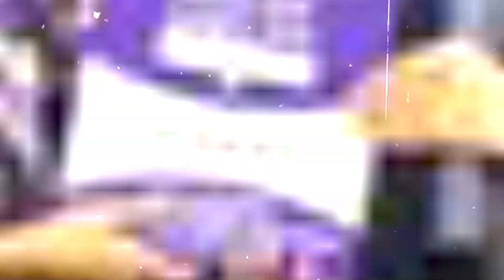70 हजार नौकरी या चुनावी रणनीति,आखिर मामला क्या है ! || PM Modi || Rojgar Mela 2023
Anchor/Reporter - Bharti Jha

70 हजार नौकरी या चुनावी रणनीति,आखिर मामला क्या है ! || PM Modi || Rojgar Mela 2023

|| Rojgar mela || Pm modi || BJP || Rojgar Mela 2023 || Modi || Amit Shah || Rahul Gandhi || Congress || Rojgar